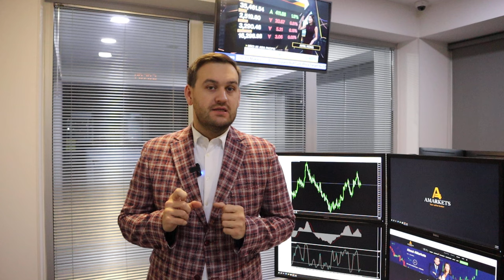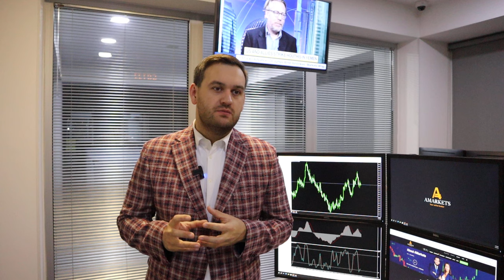Доллар: 100 уже скоро | AMarkets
Перспективы доллара после отчета по инфляции, когда регулятор снизит ключевую ставку, как заработать на паре GBP/USD, что сказал Бейли в Парламенте, о данных по ВВП Англии, о монетарной политике в Еврозоне, о нефтяном рынке, о сезоне квартальных отчетов в США, росте евро и целевых ориентирах по паре AUD/USD